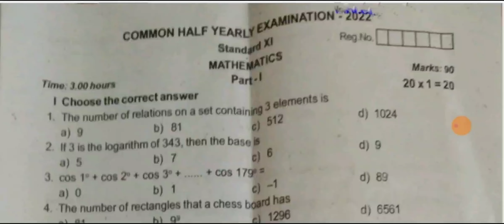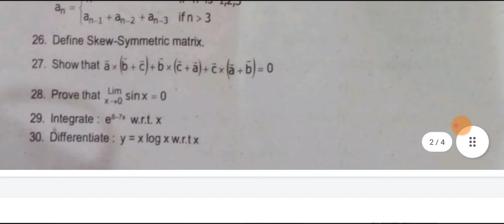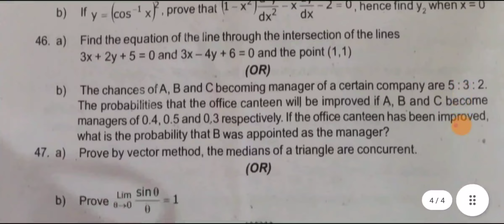11th std maths half yearly exam question paper 2022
11th std maths half yearly exam question paper 2022 thiruvallur district

halfyearlyexam2022
half yearly exam question paper 2023
half yearly exam question paper 9th std
tamil medium